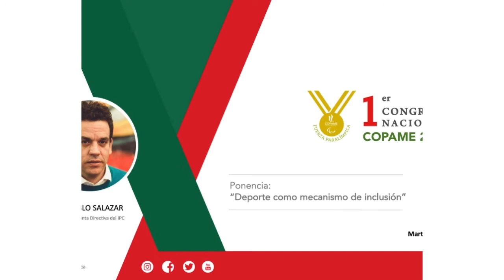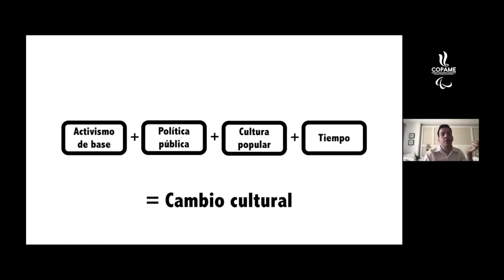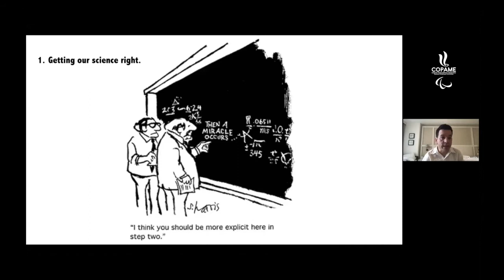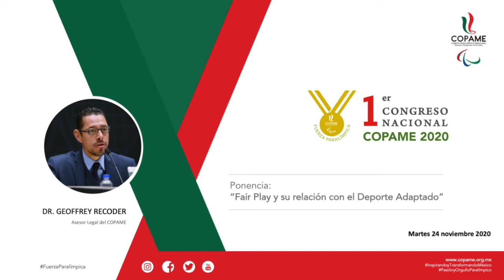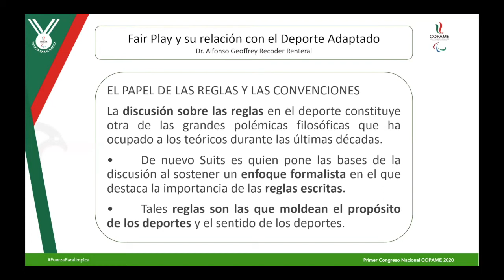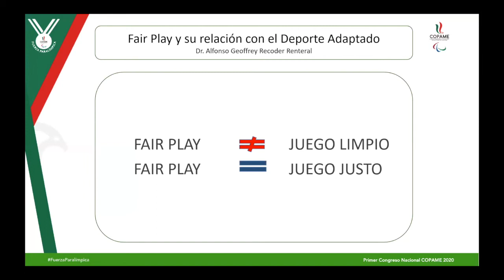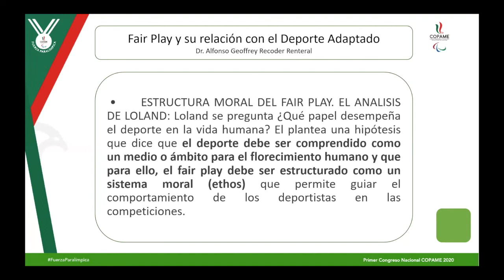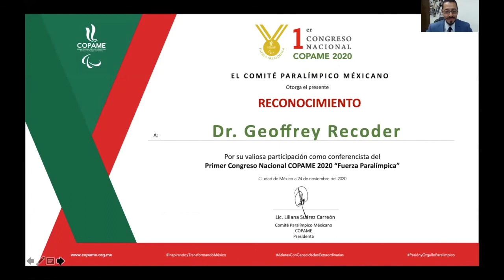Deporte como mecanismo de inclusión - Juan Pablo Salazar/Fair Play - Dr. Alfonso Geoffrey Recoder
1er Congreso Nacional COPAME 2020
Deporte como mecanismo de inclusión - Juan Pablo Salazar / Miembro de la Junta Directiva del Comité Paralímpico Internacional (IPC)
Fair Play y su relación con el Deporte Adaptado - Dr. Alfonso Geoffrey Recoder